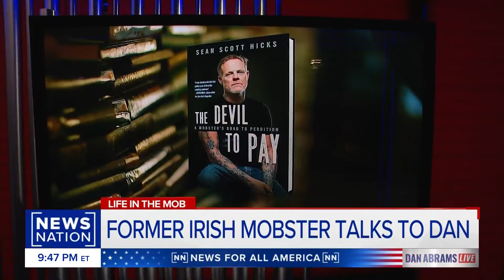'From boy to monster': Former Irish mobster speaks out | Dan Abrams Live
Sean Scott Hicks, a former member of the notorious Irish mob led by Whitey Bulger in Boston, served multiple stints totaling 20 years in prison for crimes including kidnapping, attempted murder and robbery. Now, he claims to have turned his life around. He shares his story on NewsNation's "Dan Abrams Live."